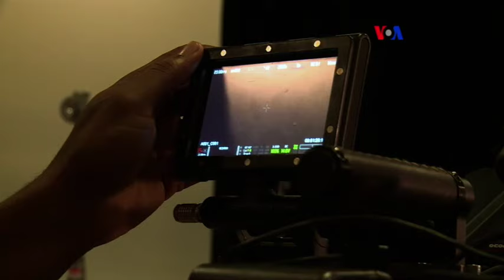Escuela de cine asequible llega a Nueva York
Una nueva escuela de cine de última generación, en Nueva York, está cambiando el panorama de la educación cinematográfica en Estados Unidos, a una fracción del costo de sus instituciones rivales.